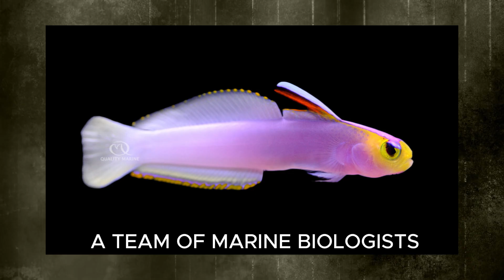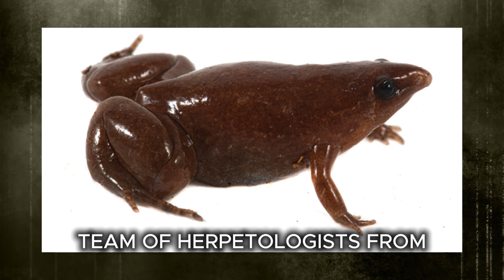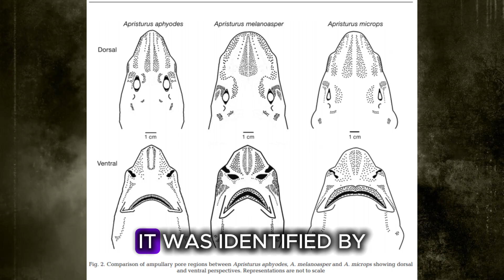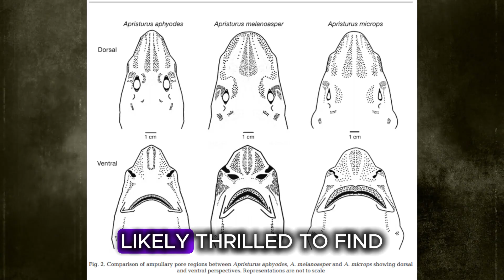15 Most Unique Animals That Scientists Discovered Recently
Have you ever seen a spider that looks like it’s wearing a superhero cape, or a deer so small it barely stands waist-high to an average person? What about a creature that uses martial arts skills underwater or a frog so quiet that it seems to have taken a vow of silence for eternity?

It might feel completely fake, but these are just a few of the iconic creatures scientists have found in recent years. Today, we look at the 15 Most Unique Animals That Scientists Discovered Recently. From brightly colored spiders to stealthy snakes, these will blow your mind.

You can also find us with:

recently discovered animals
 new animal species 2025
 weird animals scientists found
 most unique animals
 bizarre animal discoveries
 new wildlife discoveries
 recent animal finds
 rare new species
 strange animals found recently
 2025 animal discoveries
 unusual new species
 recent biological discoveries
 never seen before creatures
 scientists find new animals
 rare species discovered
 amazing new wildlife
 animals discovered this year
 new species you won’t believe
 rare animal types 2025
 fresh animal discoveries
 weird new insects
 new frogs species
 recent jungle discoveries
 animal kingdom surprises
 strangest new creatures
 ocean animal discoveries
 unique land animals
 unbelievable new species
 discovered animals today
 new mammal species found
 freaky animals found recently
 brand new animal types
 rare earth species
 new species you didn’t know
 animals discovered by scientists
 latest animal findings
 rare biology updates
 2025 new species list
 new animal facts
 bizarre biology 2025